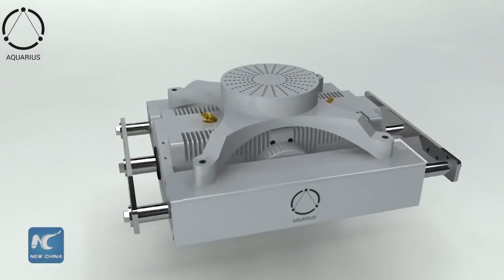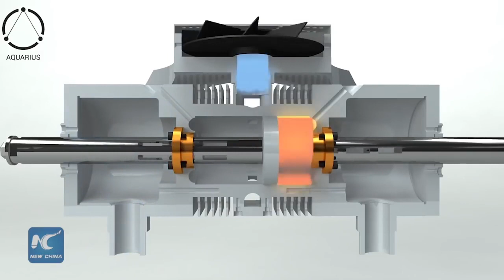Aquarius Engines - Smaller engine an answer to car pollution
"With technology progressing at an exponential rate and demand for more environmentally friendly cars is on the raise, the world in expecting a revolution in the car industry. And this is what a small office in central Israel is brewing.
Aquarius engines, an Israeli start-up firm, have come up with a small engine which one can pick up with two bare hands".